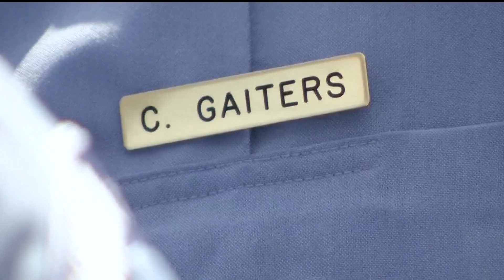Minneapolis Mayor Frey delivers 2024 $1.8 billion budget proposal to city council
Mayor Jacob Frey outlined his top priorities for 2024, which include public safety, housing and infrastructure.